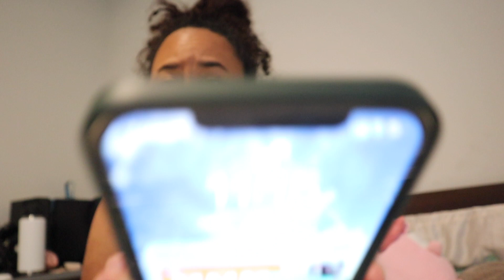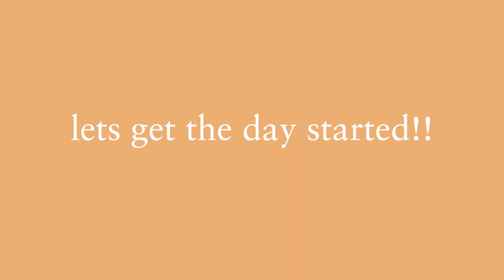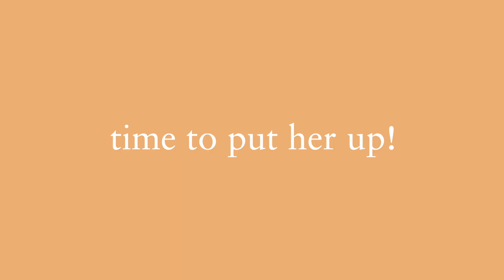going on a date (GRWM)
You heard it here first…… I. Am. Dating. Legit I dont go out ever. Now here I am going on dates and it’s getting kinda serious too. Let’s see how he does (spoiler: he’s still a 10 so far)

✰ g e t   t o   k n o w   y o u r   g i r l ✰

age: 22nd century

birthday: 12/25/1999

home: O'ahu, Hawai'i

kisses,
Thalia